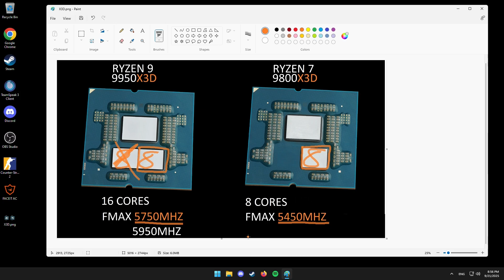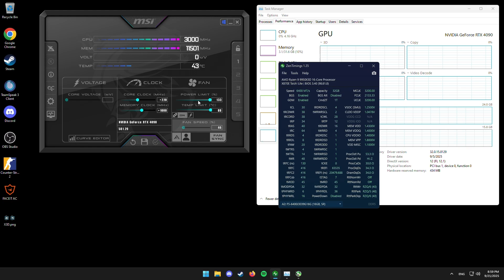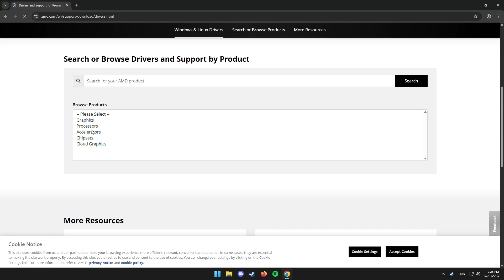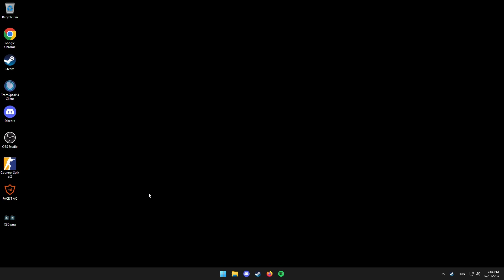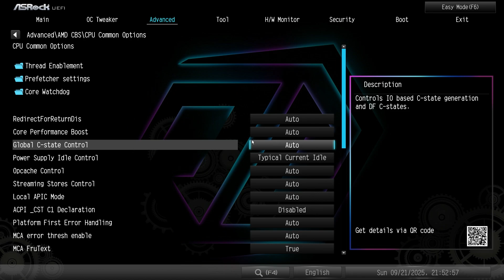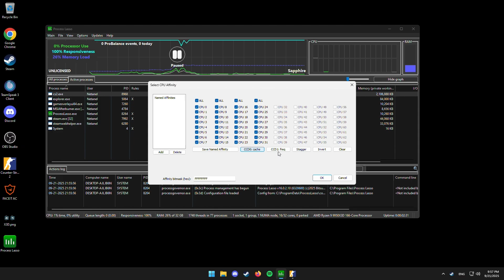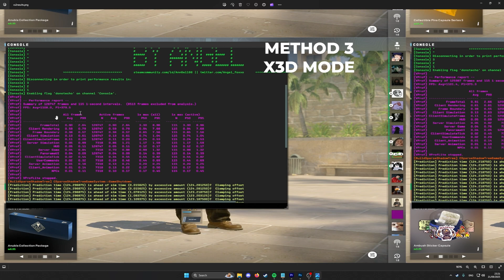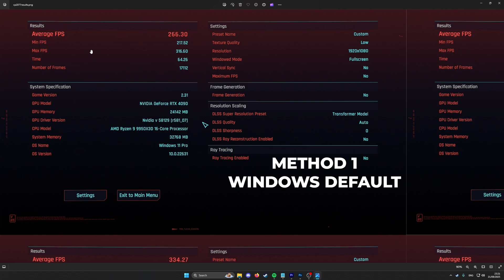The 9950X3D Is Amazing… After Fixing It (30% FPS BOOST)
in this video i show a guide how to optimize the 9950x3d and how by stock the cpu kinda sucks.

0:00 9950x3d explanation
1:54 1st method + specs
2:59 2nd method (chipset driver)
4:08 3rd method (x3d mode)
5:22 4th method (manual)
7:48 results